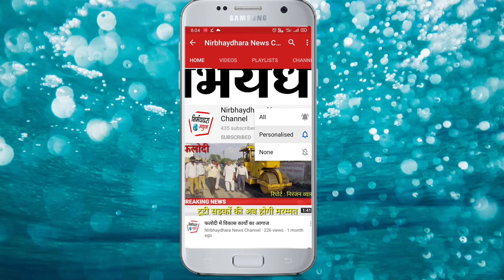बाप और बस कंटेनर में भीषण भिड़ंत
Nirbhaydhara news is Phalodi most trusted Hindi News Channel with 24 hour coverage. Nirbhaydhara covers Breaking news, Latest news, Politics, Entertainment and Sports from Phalodi & Rajasthan
निर्भयधारा समाचार फलोदी 24 घंटे की कवरेज के साथ सबसे भरोसेमंद हिंदी समाचार चैनल है। निर्भयधारा ब्रेकिंग न्यूज़, नवीनतम समाचार, राजनीति, मनोरंजन और खेल फलोदी और राजस्थान से कवर करता है।